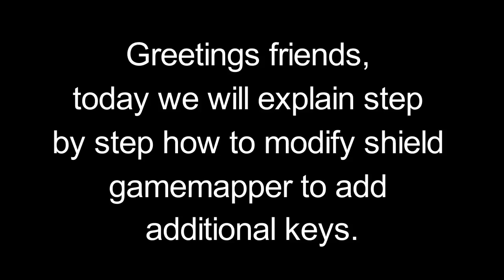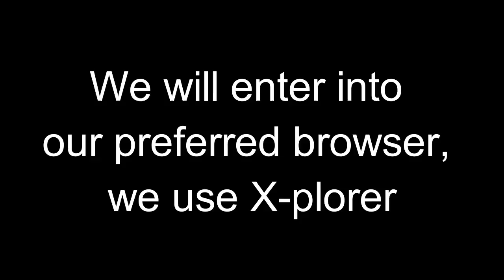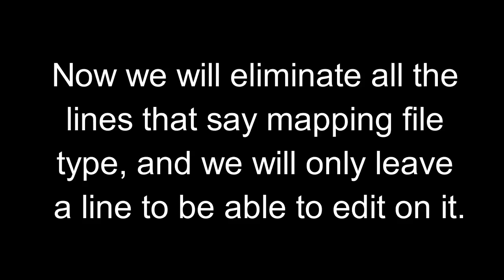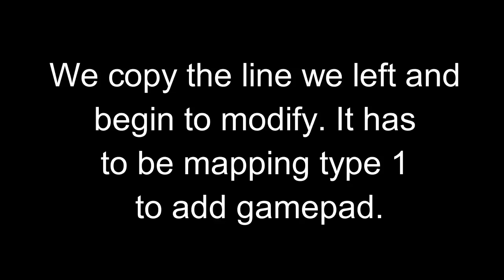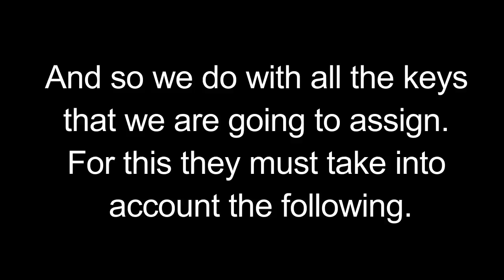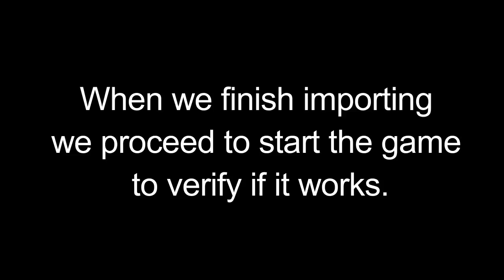Unlock GAMEPAD MODE on NVIDIA Mapper (English Version) SHIELD TV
\\\Download .map files///
NATIVE RESOLUTION and 1080P